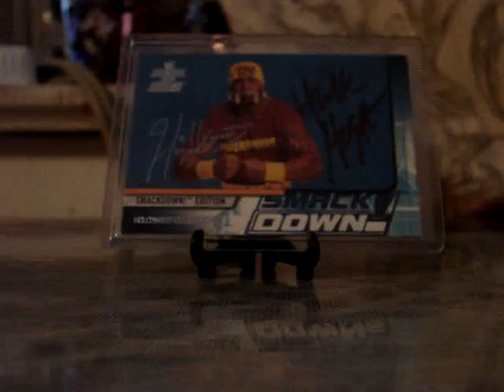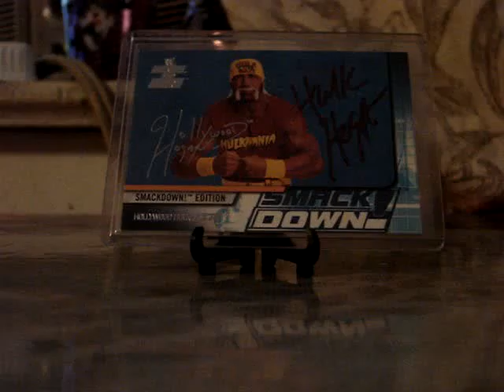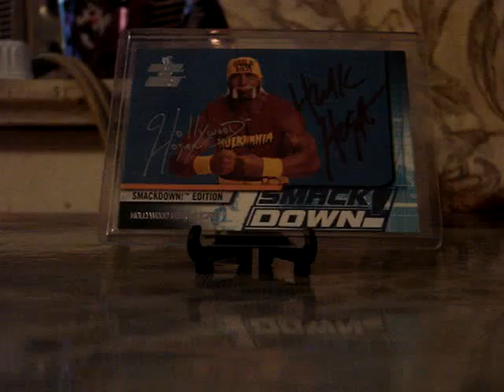RE: Bigdog7499 Holiday Giveaway